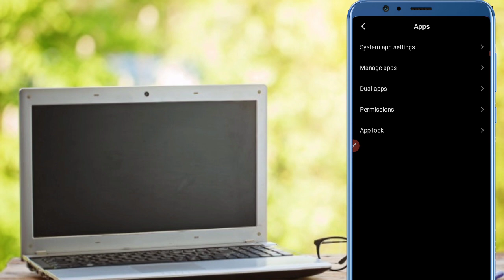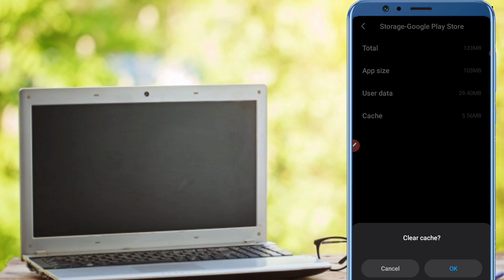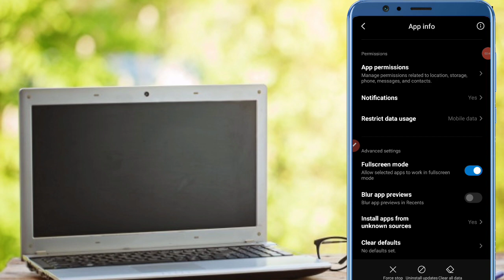Play store se app download nahi ho raha hai | play store pending problem solved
Hii mere pyare dosto aaj ka video me hum bataye hai play store se app download nahi ho raha hai to kya kare video pura dakhiyega subscribe share jarur kariyega dosto.

Your Quresh :-

play store pending problem solved
fix playstore download pending problem
playstore can't download
play store pending problem
play store me app download nahi hota
play store se app download nhi ho raha hai
play store pending problem 2023
how to fix play store pending problem
solve play store download pending problem
play store par app install nahi ho raha hai
play store se app download nahi ho raha hai to kya kare